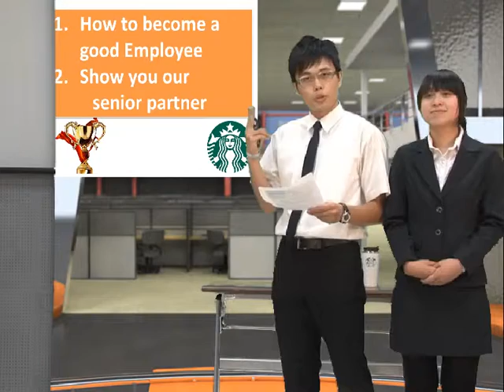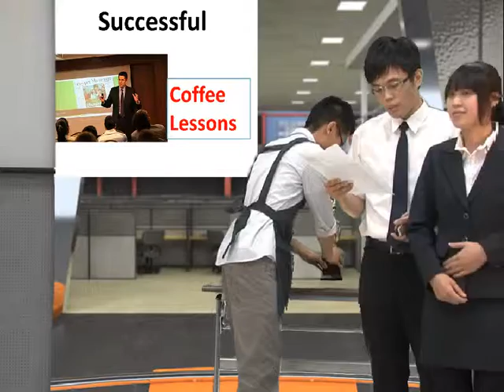Presentation Class Fourth Student Presentation 2013 Starbucks_04